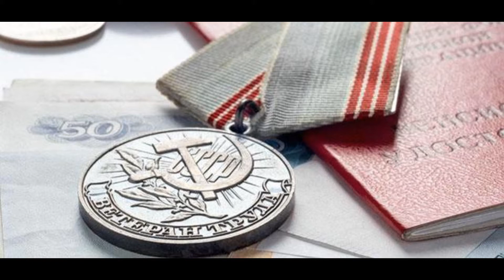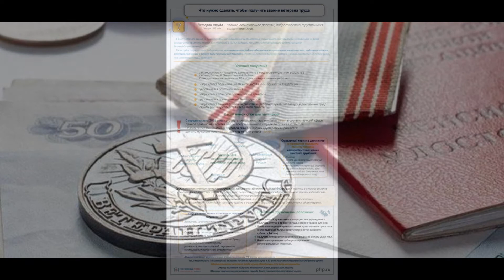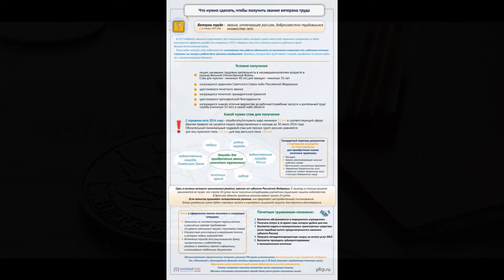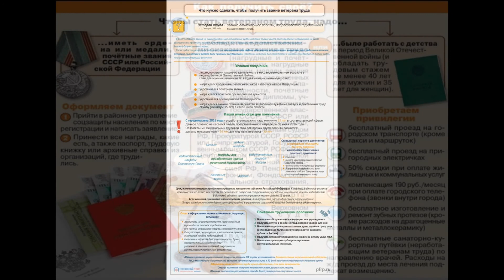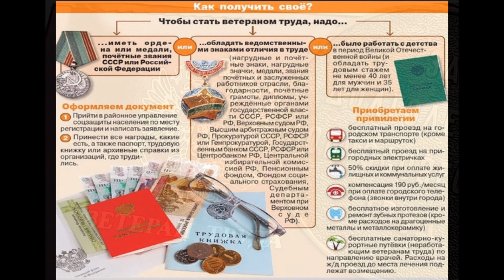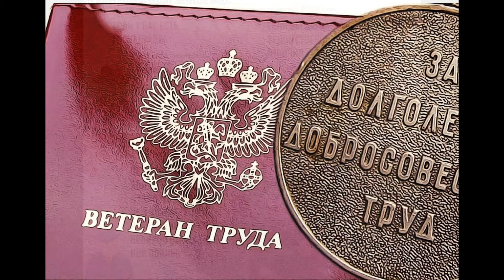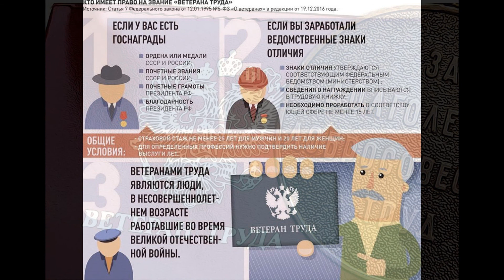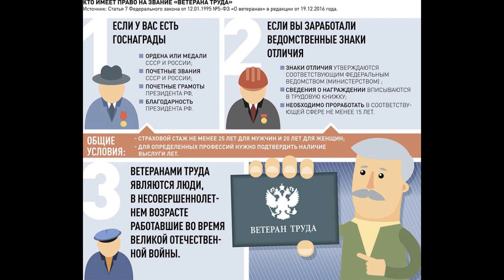Награды за труд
В СССР с 1974 года существовала медаль «Ветеран труда», награждение которой было мерой морального поощрения и не давало до 1995 года прав на какие-либо льготы или выплаты. Начиная с 1995 года звание Ветеран труда (и соответствующие льготы) стало присваиваться гражданам РФ, имевшим государственные награды, либо почетные звания СССР, либо ведомственные знаки отличия (по перечню, утверждаемому Правительством РФ) и трудовой стаж 25 лет для мужчин и 20 лет для женщин. В декабре 2018 года по инициативе временно исполняющего обязанности Губернатора Александра Беглова был учрежден праздник День ветерана труда, датой которого выбрано 2 мая. В городской закон «О праздниках и памятных датах в Санкт-Петербурге» внесены соответствующие изменения. Северная столица – единственный в России город, где официально существует такой праздник. Слушатели аудиолекции узнают о наградах за труд, которые существуют у нас в стране, а также какие условия нужны, чтобы получить официально звание "Ветерана труда".